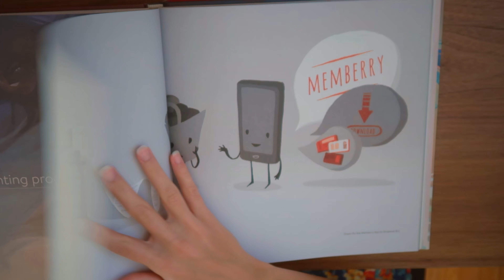AULA 4: COMO MELHORAR OS SEUS DESENHOS (de forma FÁCIL e RÁPIDA) | Academia de Desenho Digital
Na nossa última aula, vou compartilhar com vocês alguns hábitos que artistas profissionais usam para melhorar os seus desenhos!
Bem vindas(os) a Academia de Desenho Digital, uma série de vídeos durante o mês de Março que vai te ensinar a desenhar digitalmente! Essa série é de desenho para iniciantes, mas espero que todo mundo consiga aprender algo novo por aqui. Pegue o seu celular ou o seu tablet e vem desenhar comigo!
⏰ TIMESTAMPS
00:00 Intro
00:44 Dica 1
01:30 Dica 2
02:25 Dica 3
03:14 Dica 4
04:19 Dica 5
06:19 Dica 6
06:58 Dica 7
08:09 Dica 8
09:33 Dica 9
10:15 Dica 10
📱EQUIPAMENTO: iPad Pro 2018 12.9" + Apple Pencil Segunda Geração
NOTA SOBRE INSTAGRAM: a minha resolução de 2021 é não usar o Instagram, então saiba que eu devo olhar as mensagens por lá no máximo 1x por mês. Pra entrar em contato comigo de forma mais rápida, use o email acima!
😉Perguntas? Sugestões? Deixem tudo aqui embaixo que tento responder todo mundo!